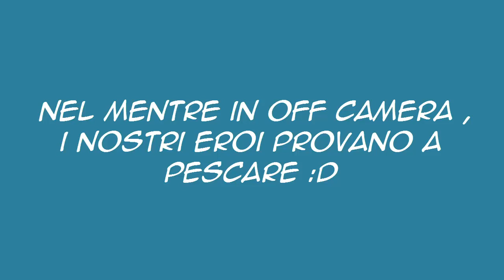Imparando le Mod - Episodio 7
● Musica Intro/Outro : ●
- Intro : Blue Shift (Lemaitre)
- Outro : On top of the world - Tim mcmorris